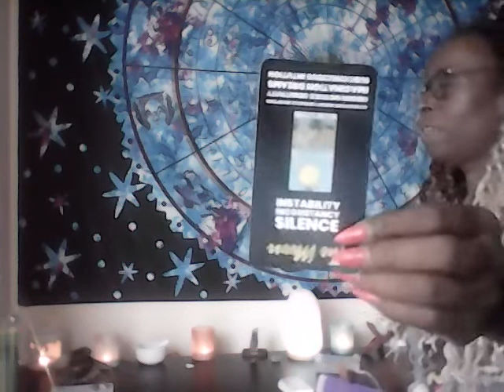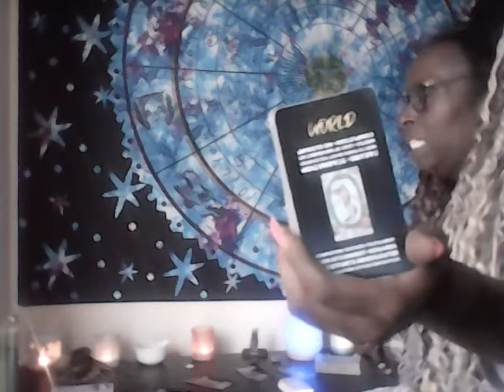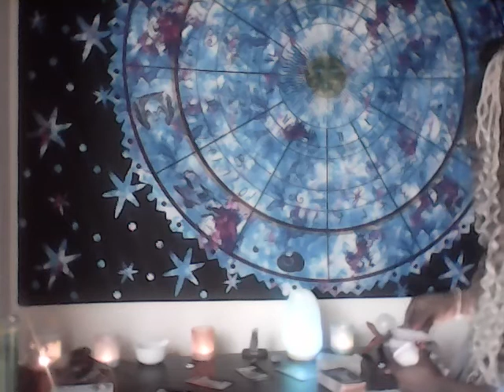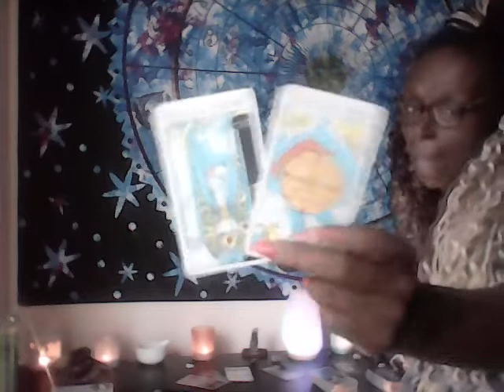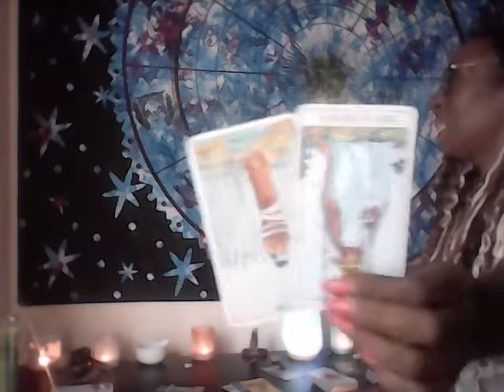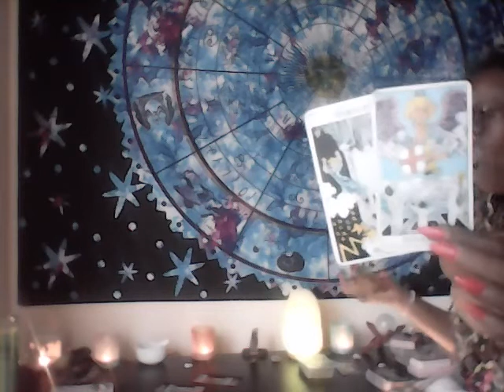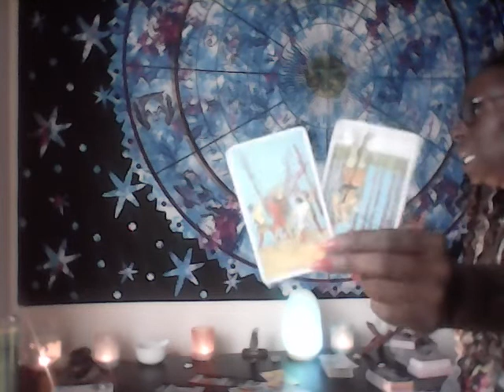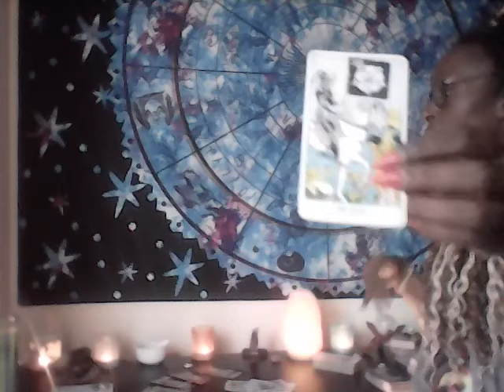LEO GENERAL READING-THEY LIE SO MUCH THAT WHEN THEY TELL THE TRUTH NO 1 LISTENS .ON PERIOD